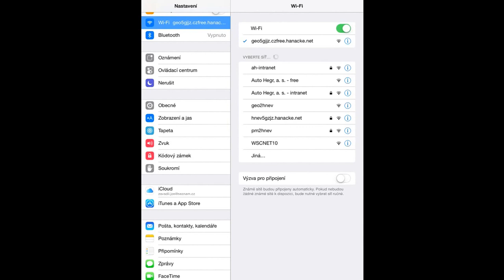Olomouc, Jiráskova, Hněvotínská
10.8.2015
Už týdny souží počasí nás všechny. I Olomouc je na teplotách blíské 40 o C.